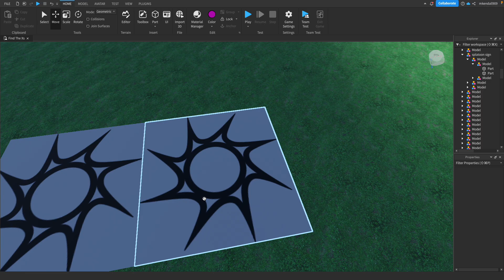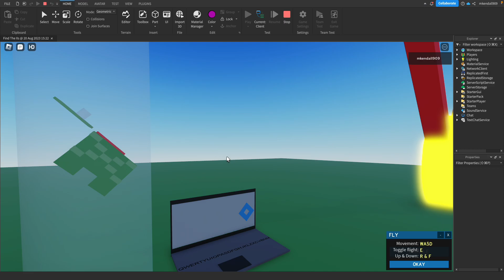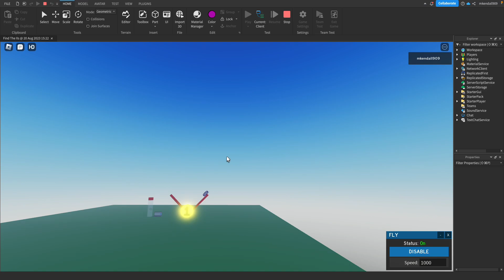Find The Xs (ITS OUT OF BETA BAYYBEE)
(Insert text here)

socials